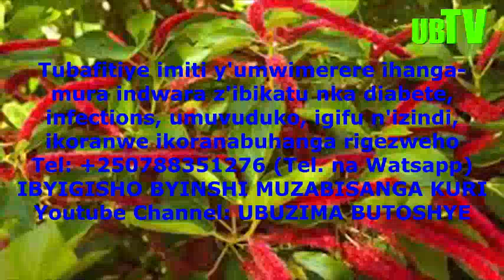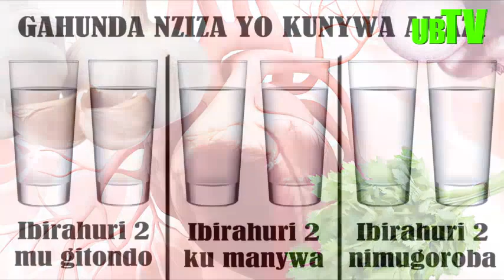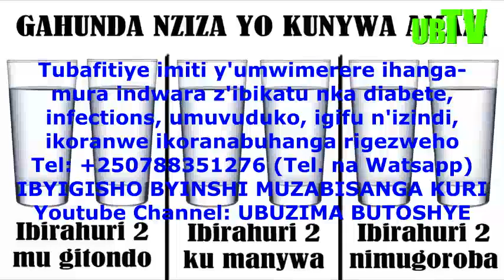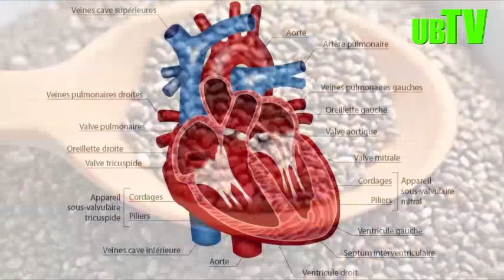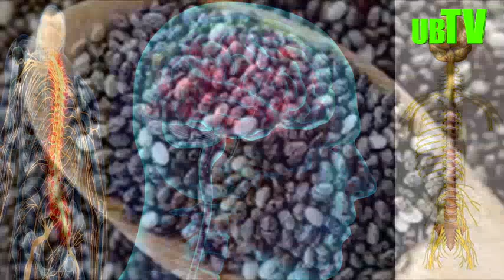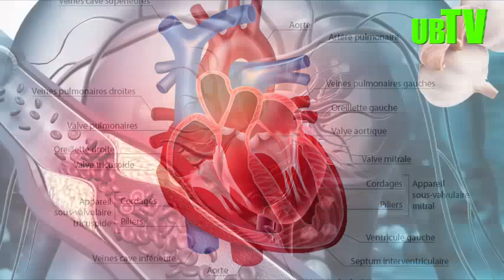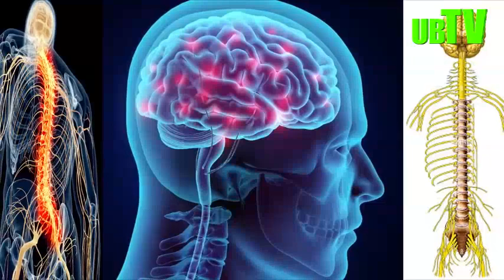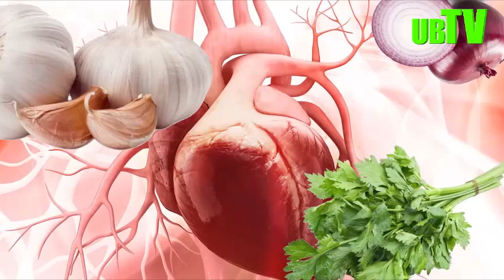KWIRINDA NYAKURI: GUKUMIRA INDWARA Z'IBIKATU. IMITI MYIZA IDASIMBURWA Y'UMUTIMA, IMITSI, IGIGU,...